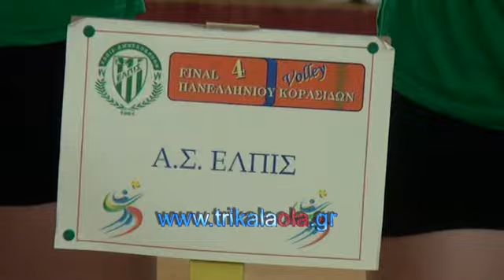Βόλεϊ Τελικά Πανελληνίου Πρωταθλήματος ΚορασίδωνΤρίκαλα φινάλε απονομές Κυριακή 23-6-2013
Βόλεϊ Τελικά Πανελληνίου Πρωταθλήματος ΚορασίδωνΤρίκαλα φινάλε τουρνουά απονομές Κυριακή 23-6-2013